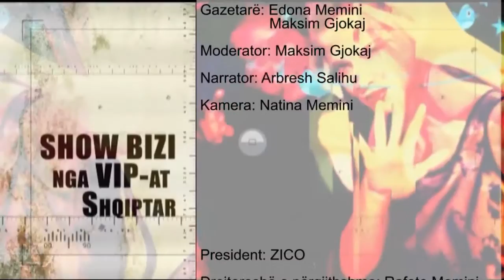Interviste GOLD AG GOLDITAKALL - MixMax ZICO TV